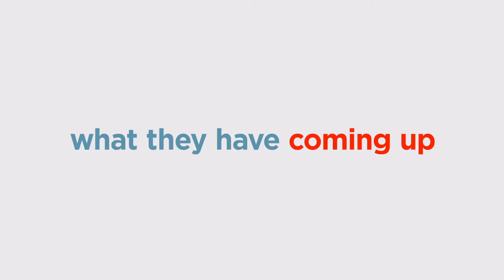The Secret Life of Pets 2 The Chloe Trailer 2019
DIRECTOR
CHRIS RENAUD

WRITER
Brian Lynch

STUDIO
Universal Pictures

CAST
Patton Oswalt
Eric Stonestreet
Kevin Hart
Lake Bell
Dana Carvey

Special trailer for The Secret Life of Pets 2 focusing on Chloe